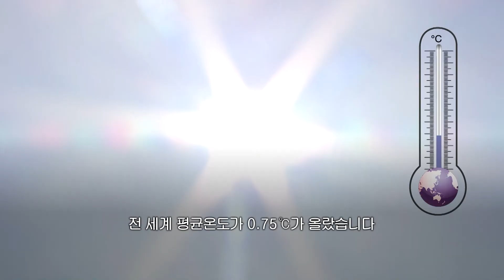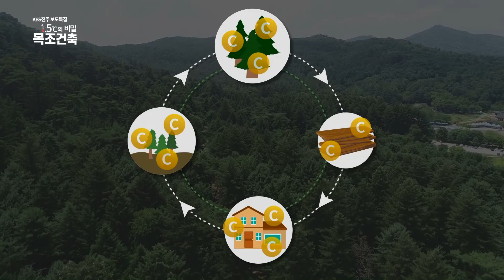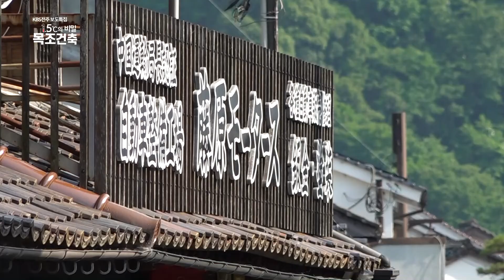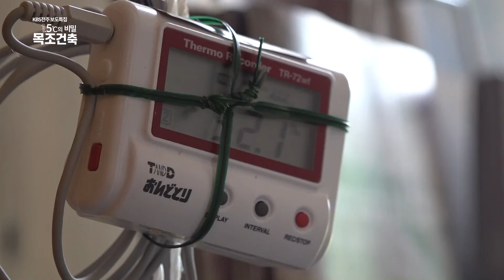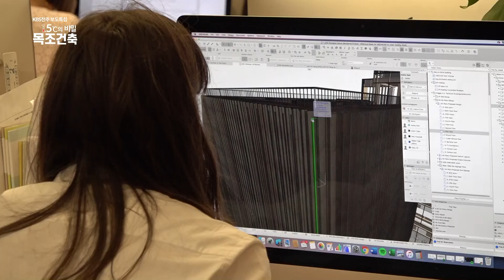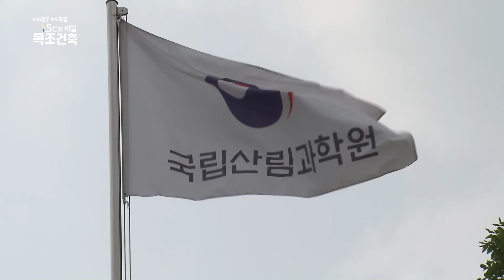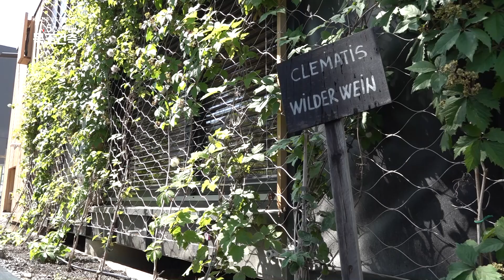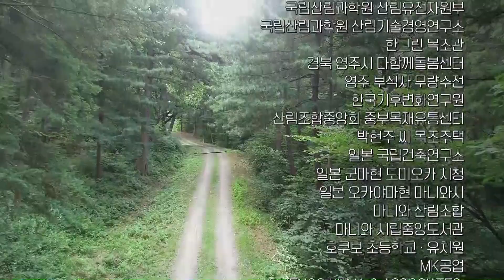[다큐멘터리] 1.5℃의 비밀 목조건축 2019.08.28